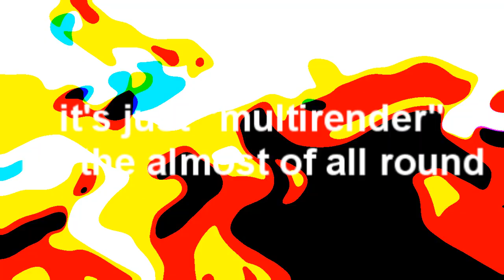[TENNIS] there should be a name for those rounds not just round 2 vs plan x alt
round 2 vs plan x alt
didnt put my logo